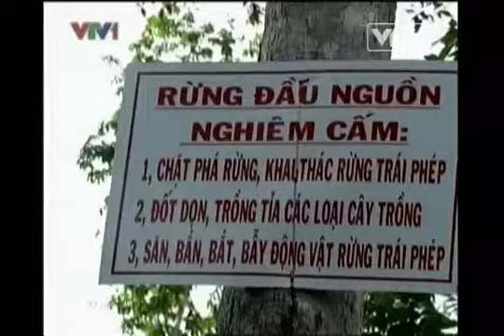Tiêu điểm 17 09 2013 Video Đài truyền hình Việt Nam